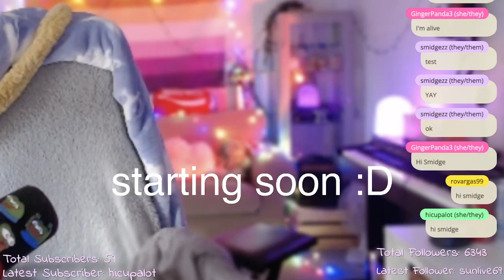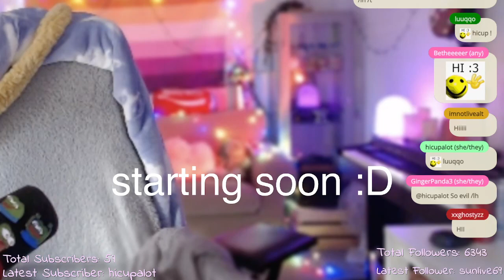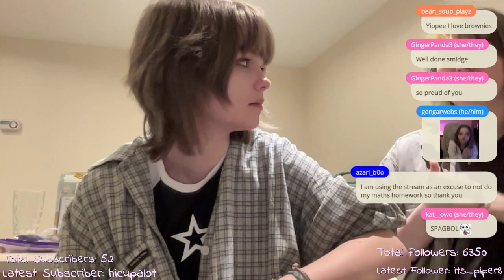smidgezz bakes brownies with meebs